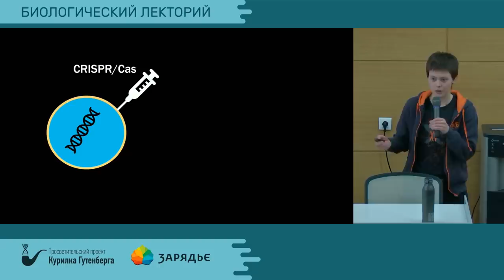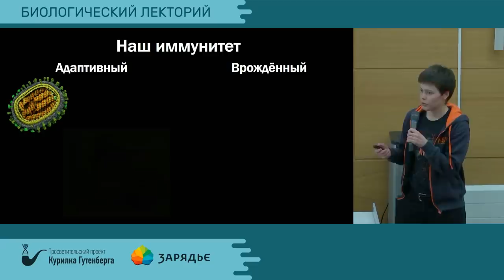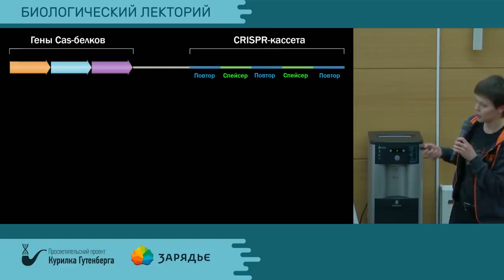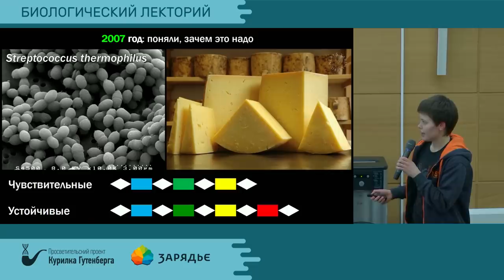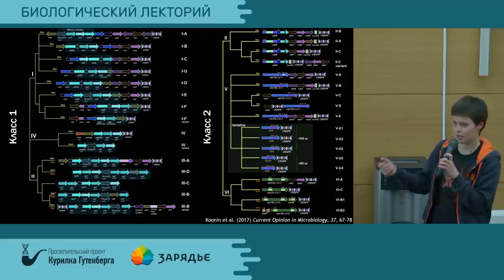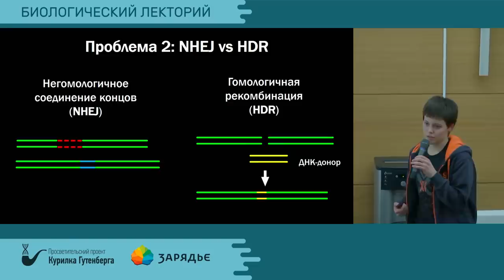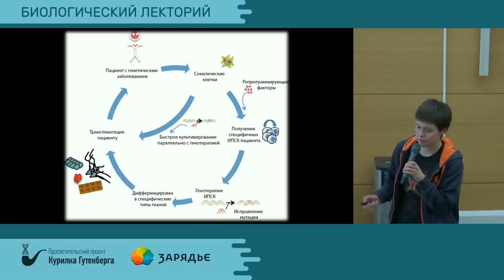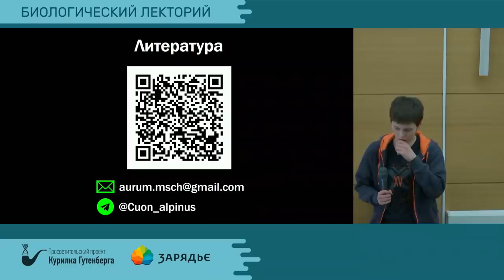Биолекторий | CRISPR/Cas: как и зачем редактировать геномы – Анна Урум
Тема: "CRISPR/Cas: как и зачем редактировать геномы"

Биологи мечтают редактировать геном человека. Биоэтики бьются в истерике от предложений биологов. Отважные китайские родители записываются к местному генному инженеру «проапгрейдить» будущих детей. Что происходит в этом мире, трудно ли редактировать геномы и зачем это может быть нужно — будем разбираться.

Лектор: Анна Урум - студентка кафедры генетики биофака МГУ, 2 курс магистратуры,
сотрудник лаборатории клеточной биологии ФГБУ ФНКЦ ФХМ ФМБА России, выпускник "Школы лекторов" фонда Эволюция, лектор проекта 15х4.